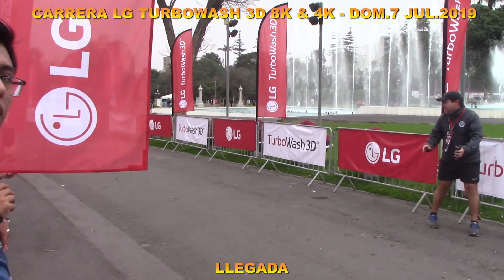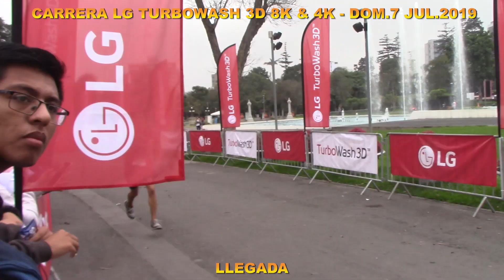CARRERA LG TURBOWASH 3D 8K & 4K - DOM.7 JUL.2019 (SELFIE REPORTERO-CANAL 21 HYO)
CIRCUITO MAGICO DEL AGUA. GANADORES = CLARA CANCHANYA Y  JOSE LUIS CHAUCA EN 4K. JOVANA DE LA CRUZ Y ULISES AMBROSIO EN 8K.